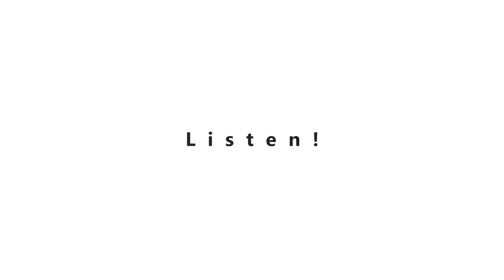DB CHECK SORIGIO Sound Isolation Booth Double Booth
SORIGIO ACOUSTIC
Sound Isolation Booth-Double Wall

dB reduction